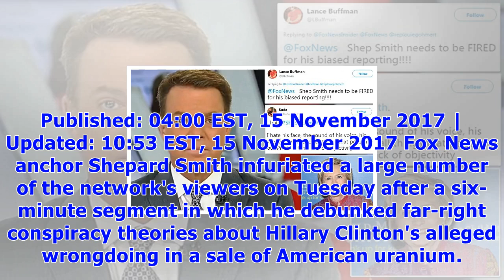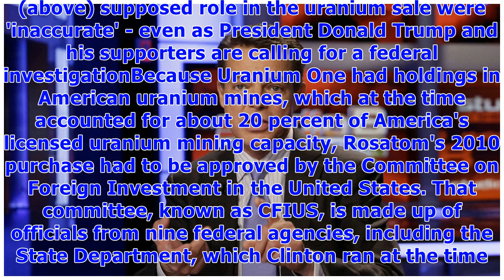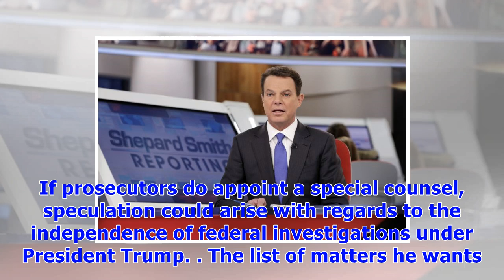Fox news viewers irate over shep smith segment on clinton